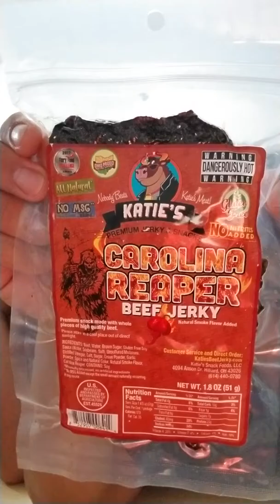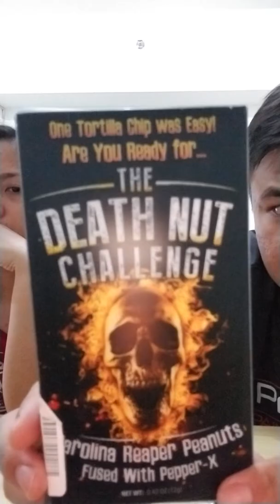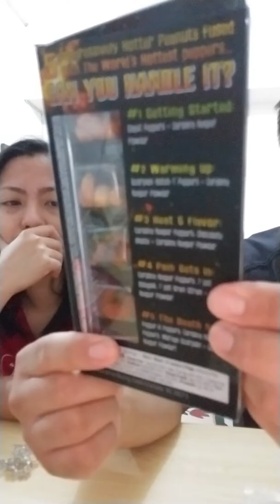gettin ready for spicy food challenge